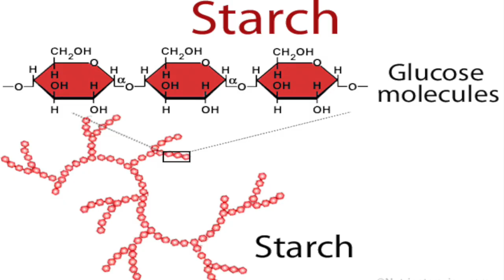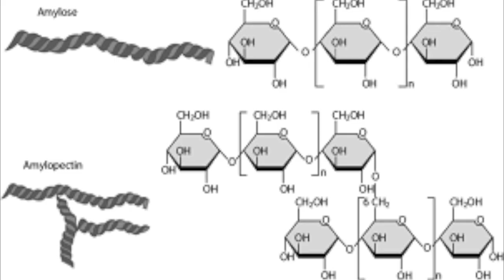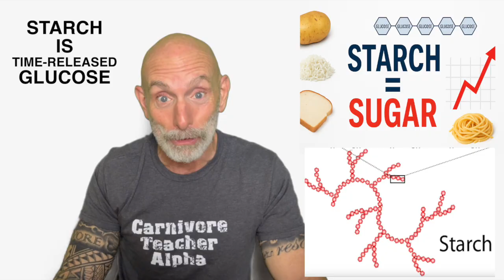Starch is Time-Released Glucose: The Hidden Sugar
In this video, I break down the simple but shocking truth about starch: it’s nothing more than a long chain of glucose molecules, and no matter the source — potatoes, rice, pasta, bread, beans, or “whole grains” — your body breaks it all down into pure glucose. Starch doesn’t behave like slow, gentle energy; it rapidly converts into sugar in the bloodstream, driving blood glucose spikes, insulin surges, and the cycle of hunger and cravings that follows. Understanding this basic biochemistry is the key to taking control of your metabolic health and seeing why reducing starch can dramatically change your energy, appetite, and long-term health.

Sources:

1. Leong, K.S. “Digestive Enzymes and Starch Metabolism.” Journal of Gastrointestinal Physiology.
2. Fardet, A. “Starch Structure and Rate of Digestion.” Food & Function.
3. Wolever, T.M. “Glycemic Impact of Starchy Foods and Glucose Response.” American Journal of Clinical Nutrition.

Hi, I’m Carnivore Teacher 1965. I began my journey into the ketogenic lifestyle 6 years ago and have since transitioned to a carnivore diet. This shift has made me feel more alive and healthier than ever.

📝 Please do me a huge favor – leave a positive review on Amazon if the book helps you. Your support means the world and helps others discover the truth about health and healing.